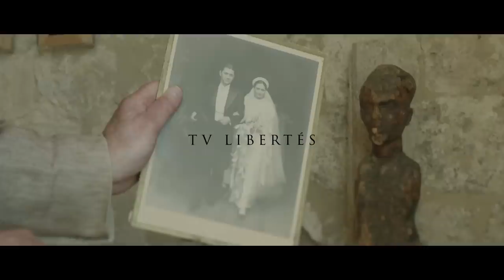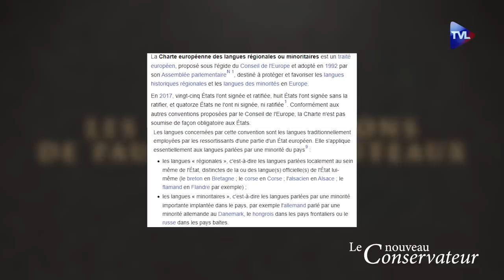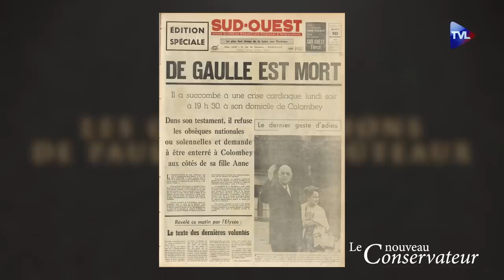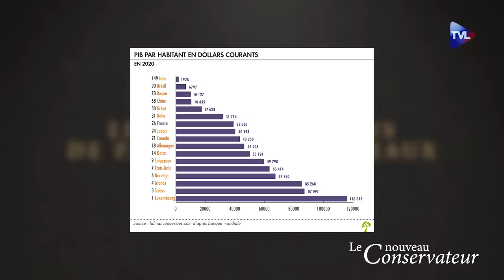La jeunesse de François Asselineau (partie 1/4) - Les Conversations n°27 - TVL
Il est des personnages dont il est difficile d’imaginer l’enfance. François Asselineau se raconte ici sur un ton détendu et amusé auquel ne nous avait guère accoutumé un homme politique qui, rappelant la France à ses "fondamentaux", use habituellement d'un registre plus grave : il évoque ses origines familiales, dispersées entre plusieurs régions françaises, ses grands-parents et ses parents, amateurs de voyages pédagogiques et toujours exigeants sur les résultats scolaires de leurs enfants, tenus d’être partout "premiers de la classe". Il relate ensuite ses études, à HEC puis à l’ENA, insistant sur un long séjour au Japon, d’où, parce qu’il la voit de loin, il découvre la France, son unité et son génie, la qualifiant même "d’œuvre d’art", au service de laquelle et se promet de vouer sa vie - c’est le début d’une longue série d’aventures qui feront la trame d’un second entretien.